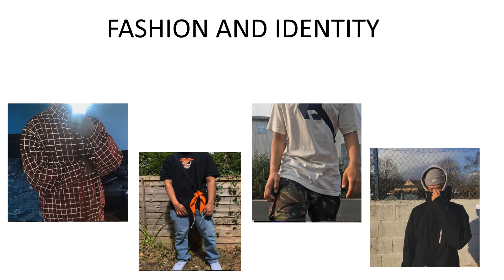Fashion and Identity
Sagar Sherchan